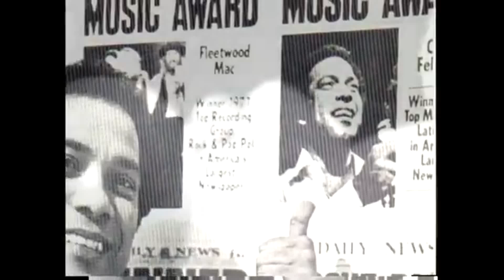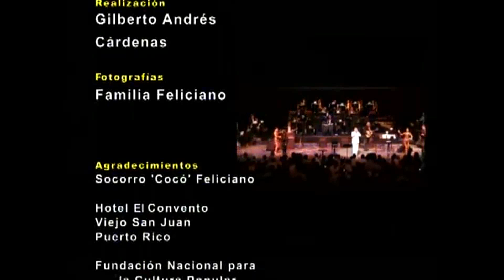CHEO FELICIANO ,CUENTA PARTE DE SU CARRERA